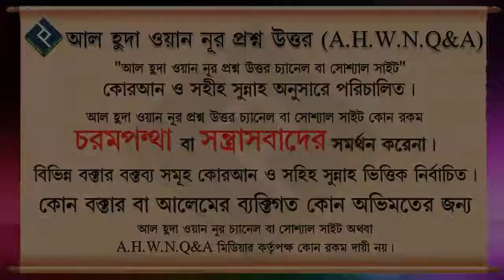যারা পাপাচারে লিপ্ত তাদের সাথে সম্পর্ক রাখা যাবে কি ᴴᴰ┇শাইখ বশির বিন আব্দুল্লাহ